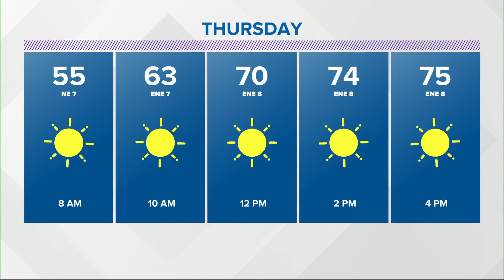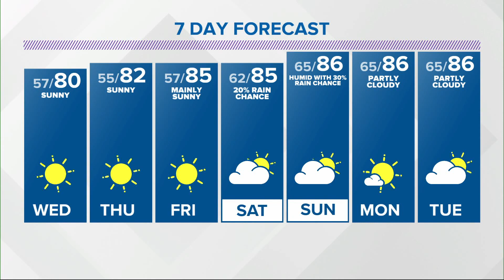It will be cooler and much less humid for the rest of this week.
We're going to see some cooler than normal temperatures for at least the next couple of days.